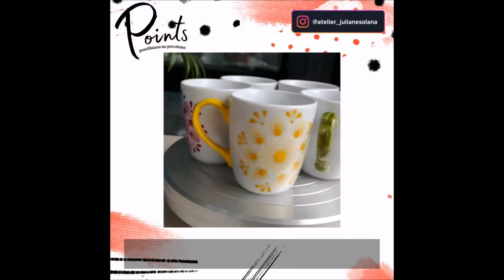PINTURA EM PORCELANA TECNICA PONTILHISMO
Curso Points Pontilhismo na Porcelana: Acesse e saiba mais no link abaixo.

PINTURA EM PORCELANA TECNICA PONTILHISMO: No curso Point porcelana você vai aprender todo o passo a passo para fazer peças únicas e exclusivas utilizando tintas nacionais e fazendo a queima no forno convencional da sua casa.

Além do pontilhismo você receberá como bônus técnicas para enriquecer ainda mais a sua arte utilizando o pincel, a caneta pena entre outras técnicas e ferramentas para a criação da sua pintura.

Você aprenderá a pintar porcelana de um modo simples, proporcionando momentos de relaxamento e meditação na criação das suas peças, além de poder também ter uma oportunidade de renda extra com a arte de um modo descontraído e divertido.

Venha você também fazer parte do nosso ateliê e desfrutar dessa arte linda na sua vida.

Convidamos você a visitar nosso site de artesanato você encontrará de tudo desde moldes, gráficos, curso de E.V.A, Laços e Tiaras, Sapatinhos para bebe, Personalização de caixas, Amigurumis, Crochê, sandália de pano, Sabonete Artesanal, Personalização de Pote, Personalização de garrafas, Biscuit, e muito mais temos mais de 100 curso em nosso site.

Te Aguardo lá venha fazer parte da família artesanato primeiro passo Você é nosso convidado..

Acesse também nossas Redes Oficiais.